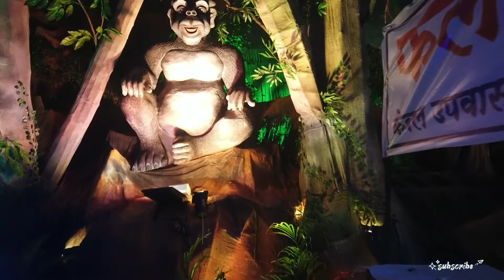जंगल सफारी दुर्गा पंडाल सेक्टर 5 भिलाई bhilai sector 5 durga pandal 2022 bhilai garba nigth jay mata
Hello dosto mera name gopal hai and is video me mene apko bhilai sector 5 durga jungle safari

_______________thankyou_______________